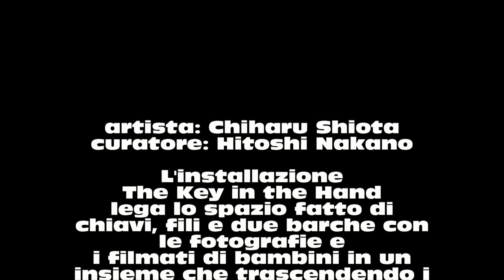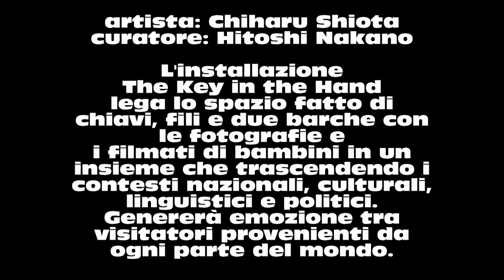Chiharu Shiota 56th International Art Exhibition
CHIHARU SHIOTA. The KEY in the HAND
The Japan Pavilion at the 56th International Art Exhibition

( VenetoTV, Aida news, Fpa2000, Droni by Art )